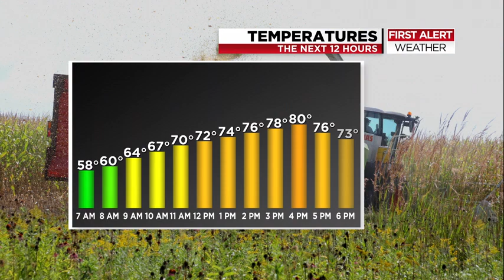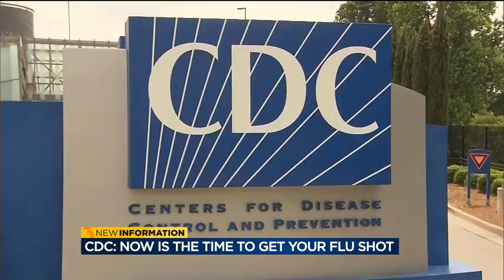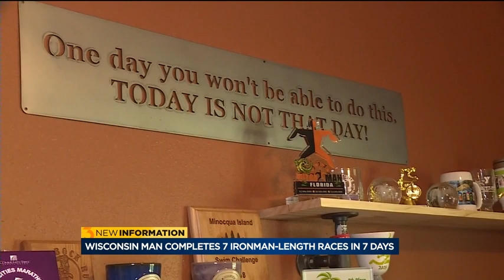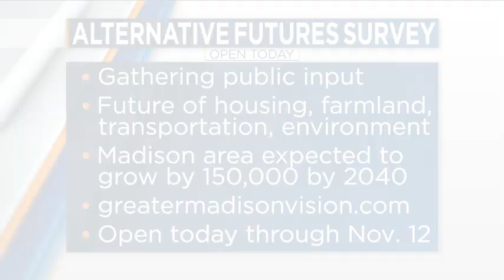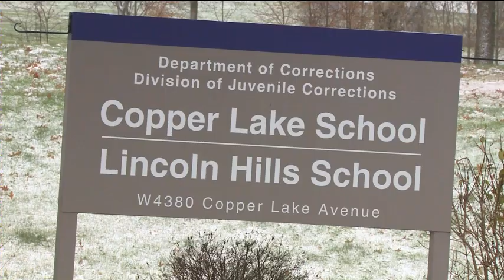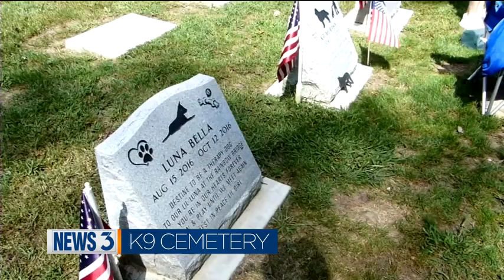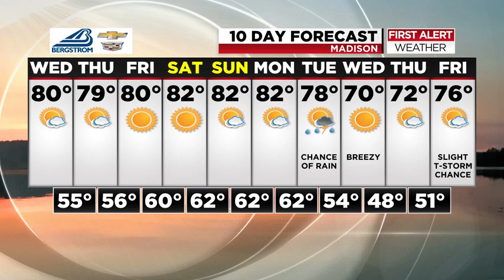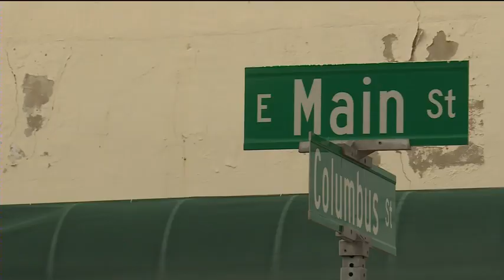News 3 This Morning: September 12, 2018